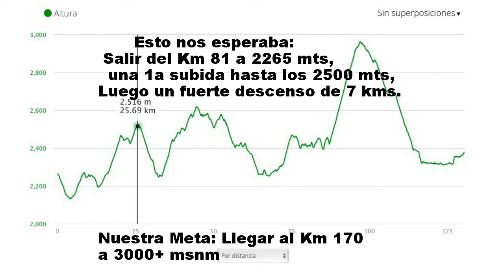1 Saliendo de Tecpán hacia Xela Grupo Trek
Paseos en bicicleta de carretera